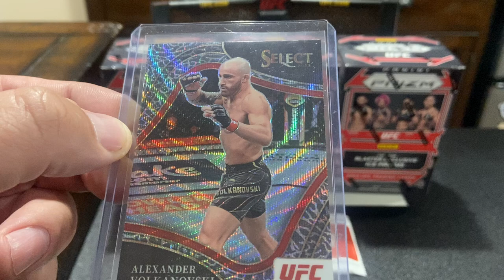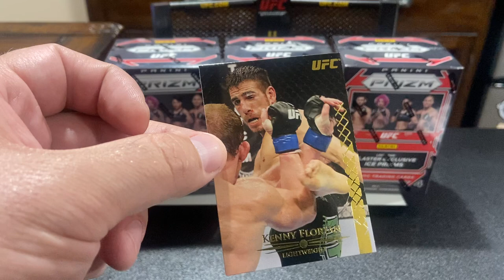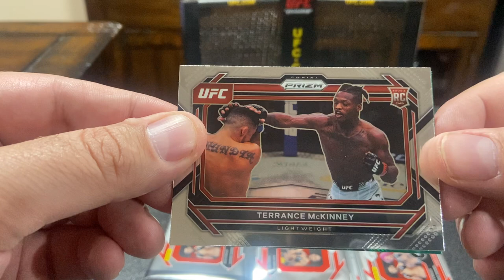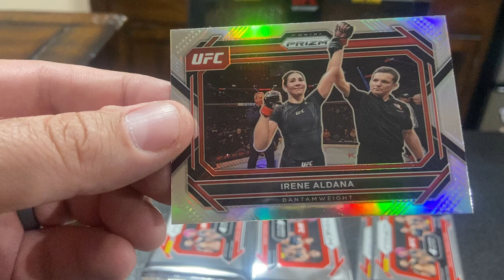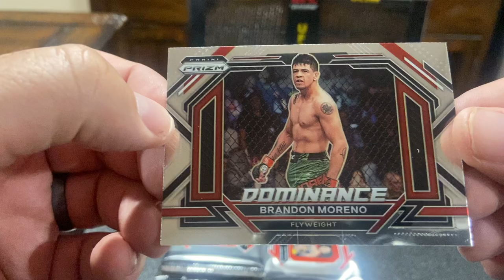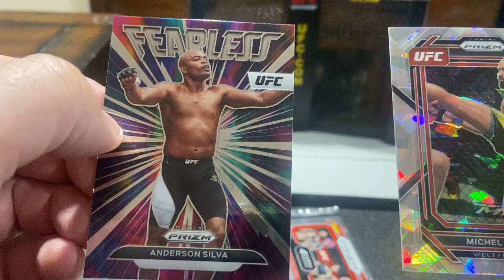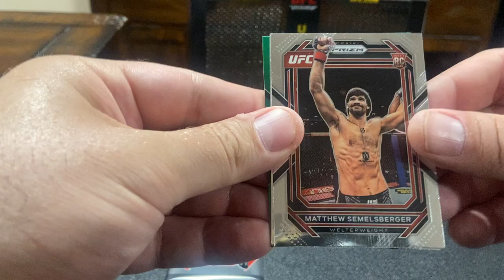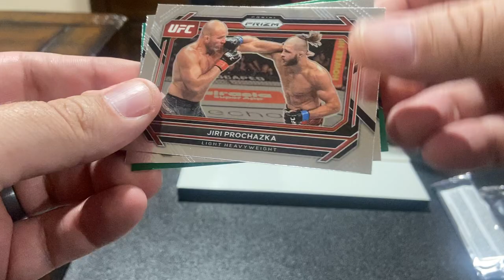2023 UFC Prizm Blaster Boxes: Fresh From The Card Show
Back from the local cards show in Hartville, OH where we found some new UFC Prizm blasters in the wild!